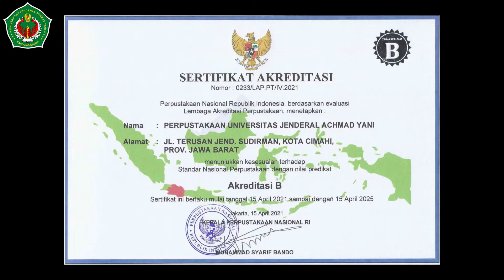Perpustakaan Universita Jenderal Achmad Yani Memperoleh Akreditasi "B" 2021-2025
Selamat dan Sukses kepada
Perpustakaan Universitas Jenderal Achmad Yani
atas capaian prestasi:

TERAKREDITASI "B"
yang ditetapkan oleh Lembaga Akreditasi Perpustakaan
Perpustakaan Nasional Republik Indonesia

Perpustakaan Univ. Jenderal Achmad Yani terakreditasi "B" tertanggal 15 April 2021-April 2025. Semoga prestasi dan capaian ini dapat ditingkatkan dan dipertahankan sehingga kualitas layanan perpustakaan semakin meningkat dan budaya membaca dan menjadi wadah serta tempat mencari sitasi di Univ. Jenderal A. Yani.